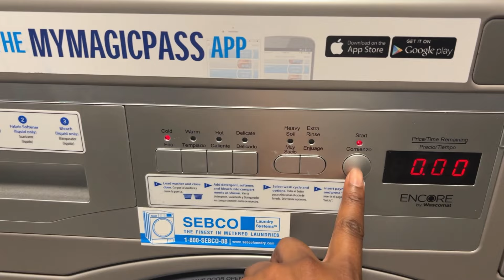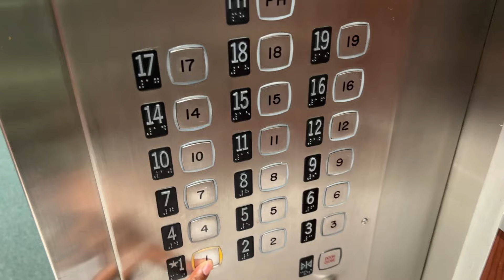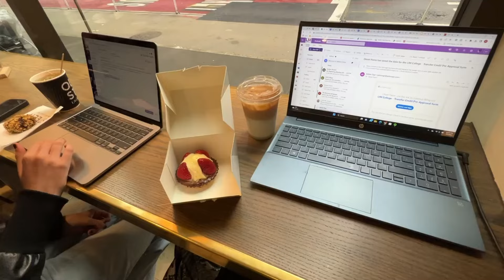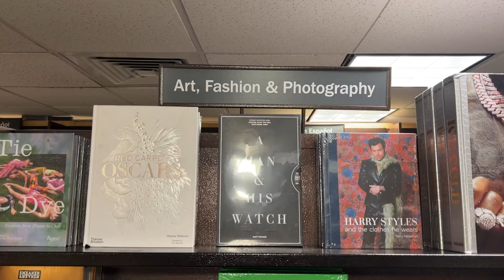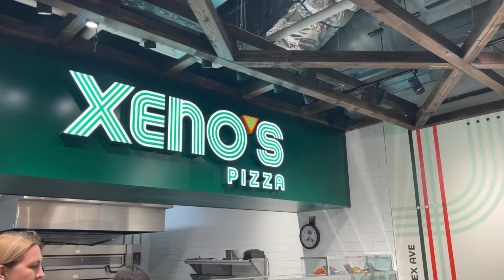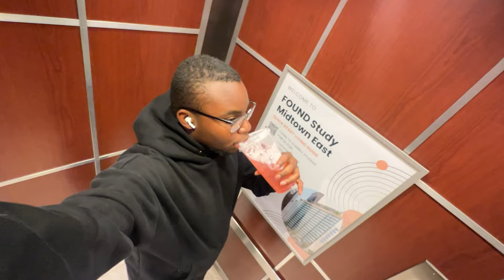COLLEGE WEEK in my life living in nyc: apple dilemma, exploring the west village, & cafe studying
New york has my heart. To this day I can't believe I moved there. So grateful for the wonderful moments.

Thank you to everyone who watched the video, I am forever grateful.

Where do you live: New York

How old are you: 20

What's your major: Business management